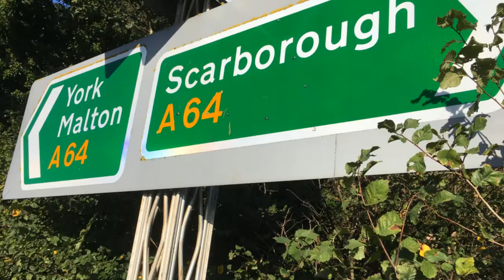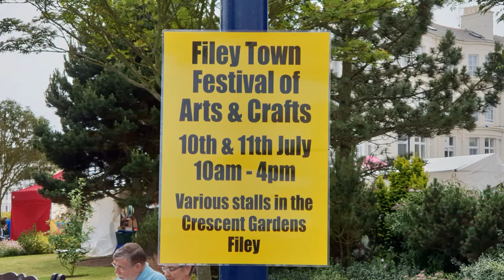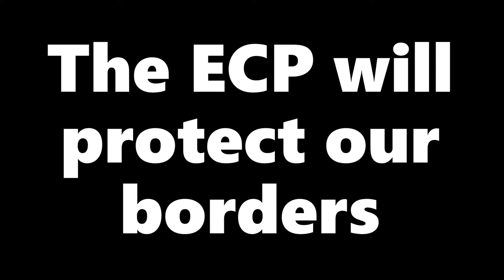ENGLISH CONSTITUTION PARTY CANDIDATE: Husavik (My Hometown) Molly Sanden music, Filey, Scarborough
ENGLISH CONSTITUTION PARTY CANDIDATE
For Thirsk and Malton Constituency